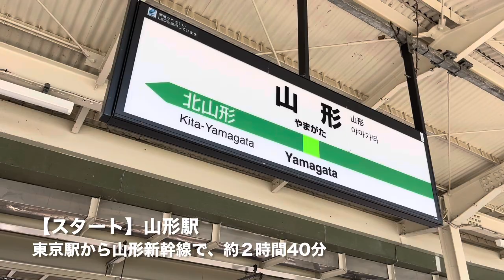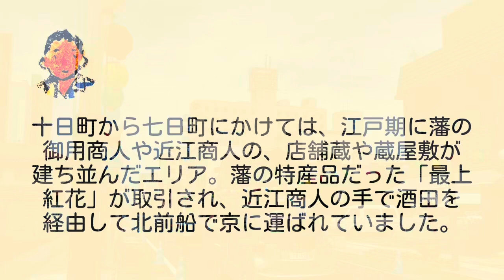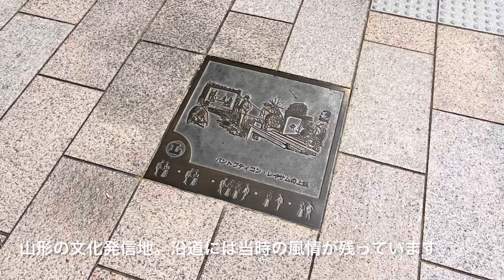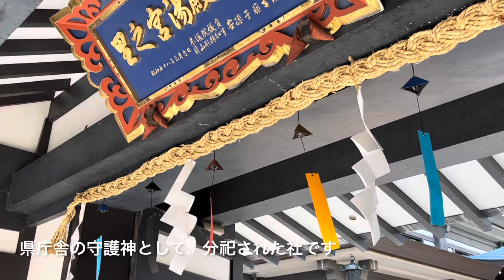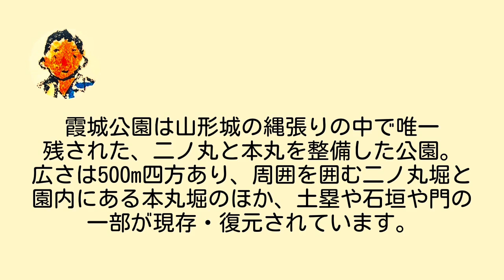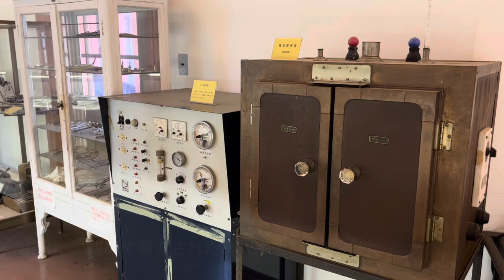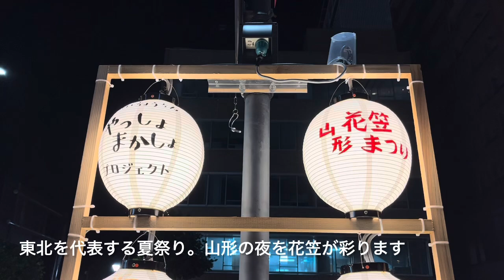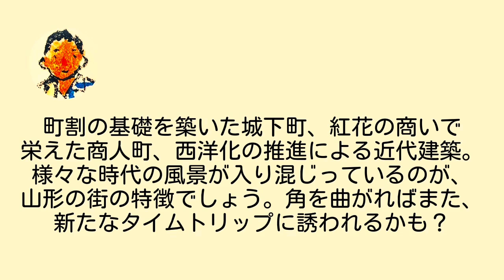【てくてくさんぽ】山形 紅花で栄えた商人町、近代化の面影〈七日町大通り、文翔館、霞城公園、花笠まつり〉Walk around Yamagata,YAMAGATA JAPAN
◉動画を眺めるだけで、ぶらりおさんぽ気分！
おさんぽ案内人が歩いて、撮って、制作した、街歩き動画を集めた「おさんぽTV    朝日堂チャンネル」です。

■様々な時代の面影が、街の各所に残る城下町

山形は最上氏の城下町で、紅花で栄えた商人の蔵造りの商家や、西洋化の推進による近代建築が市街に多く見られ、様々な時代の風景が入り混じっているのが特徴です。城下町の名残もとどめ、堀へ引かれた用水の御殿堰や藩主にゆかりある寺町といった見どころも。郷土料理や地酒も、ぜひ味わいましょう。

🥾歩いたルート🚌
山形駅→山形城三ノ丸土塁→歌懸稲荷神社→七日町大通り・紅の蔵→十日町商店街・七日町商店街や水の町家御殿堰→シネマ通り→寺町・専称寺→文翔館→県会議事堂→湯殿山神社→最上義光歴史館→県民ふれあい広場→霞城公園・二ノ丸東大手門・最上義光像→山形市郷土館→霞城セントラル展望台

📙管理人とチャンネルの紹介はこちら✏️
（動画メディア　bouncy）→Youtubeで紹介したおさんぽ動画のショート版も、毎月掲載しています。

I am a guide of town walking,Name is Kazma Kamimura.
This is a channel where I walk around the various area of TOKYO and JAPAN,shoot and make a movie of walking.While walking around the cities of various parts of Japan and TOKYO, take video with my iPhone, and create a program!

Yamagata is a castle town of the Mogami clan, and the city is characterized by a mixture of landscapes from various eras, with many warehouse-style merchant houses built by merchants who flourished in safflower, and modern architecture created by the promotion of Westernization. The remains of the castle town remain, and there are also highlights such as the Goten Weir, where water was drawn into the moat, and a temple town connected to the feudal lord. Be sure to try the local cuisine and local sake.

【おことわり】

◆視聴者の方へ

動画の諸情報は、撮影された時点のものです（概ねアップされた日の数ヶ月〜半年前以内）。現地を訪れる際には、かならず最新の情報を確認ください。閉店や休業、諸データの変化など、アップ後の現地の内容変更によるトラブルなどには、責任を追いかねますのでご承知おきください。

◆動画の撮影・制作におけるポリシー

・撮影は公道や公共のエリアからのみ、一般の人が通行・滞在中に普通に見える範囲で行っております。特に、観光関連物件ではない建造物等に対して、この基準を遵守しております。
・一般の方は可能な限り映らないよう、撮影には細心の注意を払っています。映った場合、個人を特定できない（繁華街など集団の中、サイズが小さい、動きが速い、後ろ姿やマスク姿、などで顔が識別できない）ことを確認の上で、配信しています。
・観光関連物件については原則、有料施設や有人の管理施設につき撮影・配信の許可を口頭でいただき（必要に応じて申請書を提出）、許諾の範囲内で行っています。美術館・博物館・資料館についても同様で、映っている展示物・作品は許諾を得た上のものです。
・飲食物販店については原則、撮影・配信の許可を口頭でいただき、撮影時には店の方やお客様等、人物の顔は映らないよう細心の注意を払っております。「おすすめ」という形で制作・発信、ネガティブな表現や批評などはいたしておりません。
・一部の観光関連物件・飲食物販店で、訪問時の混雑具合やご担当者様の繁忙具合などが理由で、紹介の許諾をいただけていない場合があります。上記の指針にて配信していることをご理解いただきたい上で、必要でしたら許諾の申請を改めていたします。
・動画の諸情報は、撮影された時点のものです（概ねアップされた日の数ヶ月〜半年前以内）。閉店や休業、諸データの変化など、動画アップ後の内容の変更については原則、そのままとさせていただきたく考えております。上部にその旨、視聴者向けの注釈を入れておりますが、もし通常営業に影響が出るほどのことがありましたら、対応を検討いたします。

※以上に則っておりますが、映像の中でプライバシーや著作権などの権利侵害、営業妨害、ほか不都合な映り込みがありましたら、すみやかに削除・訂正の対応をいたします。お手数ですが、まずはコメント欄から管理人までご連絡ください。